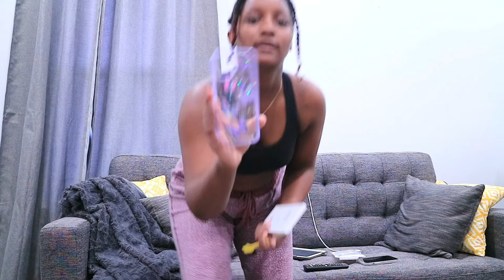DITL DAY IN THE LIFE - TREATING MYSELF - SPENDING TOO MUCH MONEY | Jadene 🇯🇲